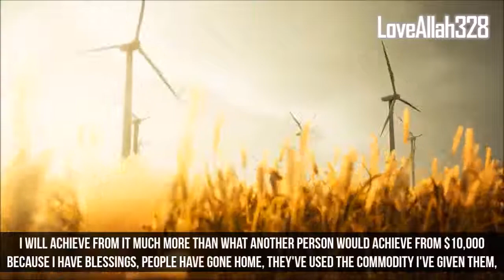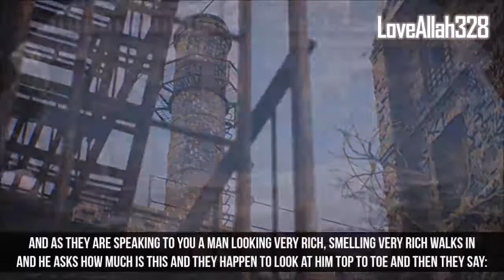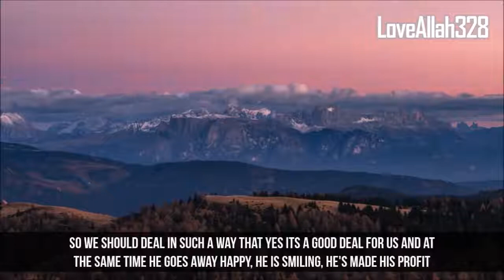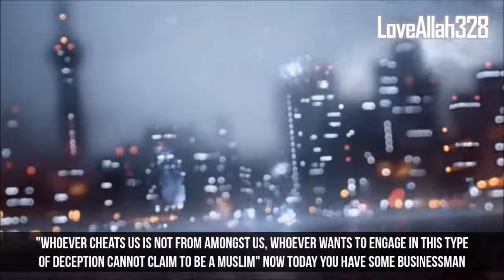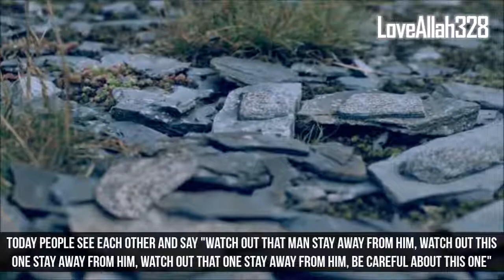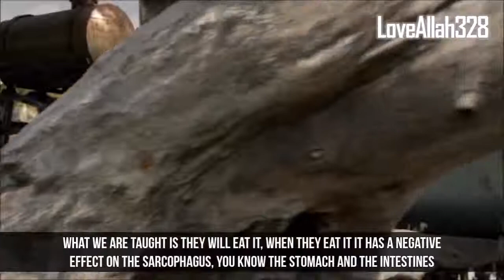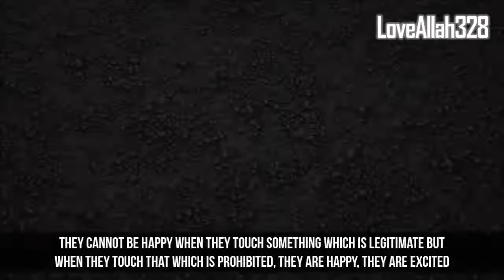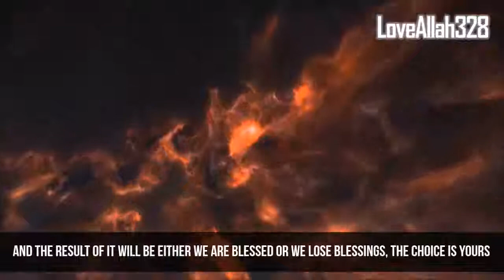Warning To Those Who Earn Haram Like This by MUFTI MENK||Teachings Of Islam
❱ Speaker: Mufti Ismail Menk
❱ Other Beneficial Videos:

Ayatul Kursi - The Most Powerful Ayah in The Quran

WARNING TO THOSE WHO EARN HARAM LIKE THIS
Teachings Of Islam
TeachingsOfIslam